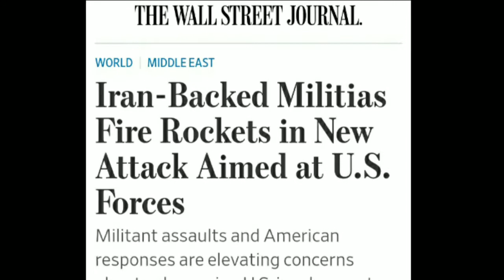ईरान ने अमेरिका पे हमला बोल दिया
iran attack to america
america attack to iran
iran and america latest news
iran and america update